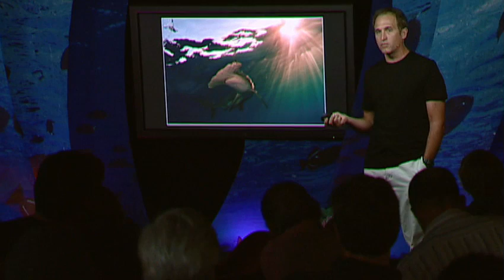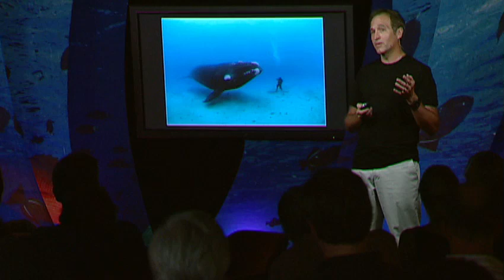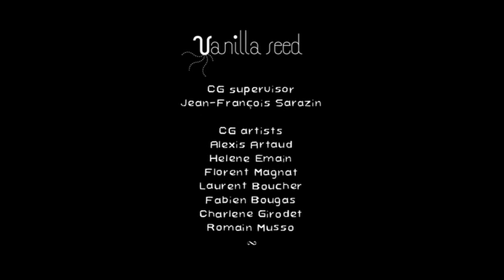Brian Skerry reveals ocean's glory -- and horror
Photographer Brian Skerry shoots life above and below the waves -- as he puts it, both the horror and the magic of the ocean. Sharing amazing, intimate shots of undersea creatures, he shows how powerful images can help make change.